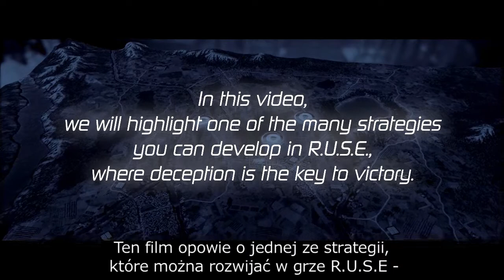PS LifeStyle: RUSE - strategia, cz.I